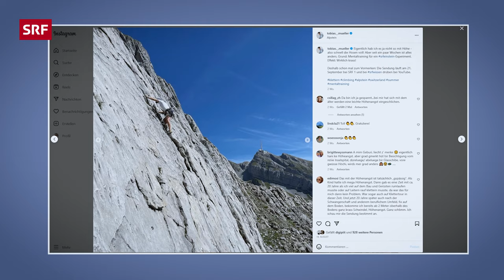Mentaltraining: Was hilft um innere Blockaden zu überwinden? | Einstein² | SRF Wissen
Höher, schneller, weiter? Einstein-Host Tobias Müller macht den Selbstversuch mit Mentaltraining: Helfen Visualisierungen wirklich, innere Blockaden zu überwinden?

⏰ Immer jeden zweiten Sonntag um 17:00 eine neue Folge von «Einstein²»

«Die Psyche hat einen enormen Einfluss! Man muss sie trainieren, um sie stärker zu machen», weiss die Schweizer Langläuferin und dreifache Weltcupsiegerin Nadine Fähndrich. Im Spitzensport wird Mentaltraining schon lange eingesetzt, um Athletinnen und Athleten schneller und besser ans Ziel zu bringen.

Doch wie vielversprechend sind Autosuggestion und mentale Visualisierungen wirklich? Unter Autosuggestion versteht man, das bewusste Training des Unbewussten durch Selbsthypnose oder Selbst-Affirmationen. Mit dieser Methode sollen Gedanken, Emotionen und Verhaltensweisen so gesteuert werden, dass positive Veränderungen erzielt werden können. Émile Coué, ein französischer Apotheker, begründete die bewusste Selbstbeeinflussung am Ende des 19. Jahrhunderts.

In Tobias Müllers Fall: Klettern im Kopf und dabei das Mindset neu ausrichten. Zusammen mit einem Mentalcoach hat der Einstein-Host Motivationssätze ausgearbeitet. Die Dinge, die ihm beim Klettern blockiert haben, neu positiv ausformuliert. Weil Tobias meistens Angst hatte, sich nicht mehr halten zu können, lautete der Motivationssatz dafür: «Ich habe genug Kraft, mich zu halten. GRIFFKRAFT!» Ob das wirklich gut ging, erfahrt ihr in dieser Episode.

◾ Leitung: Gina Buhl
◾ Redaktion: Michael Keller, Ramona Drosner
◾ Moderation: Kathrin Hönegger, Tobias Müller

Das ist Einstein²:
Bei Einstein² unterhalten sich die «Einstein»-Moderatoren Kathrin Hönegger und Tobias Müller regelmässig über einen wissenschaftlichen Fakt. Die Nutzenden entdecken, wo die Wissenschaft den Alltag berührt und lernen die «Einstein»-Moderatoren von einer neuen Seite kennen - ganz persönlich. Immer jeden zweiten Sonntag um 17:00 eine neue Folge von «Einstein²»

👇Wünscht du dir mehr Folgen Einstein²? Schreib es uns unten in die Kommentare 👇